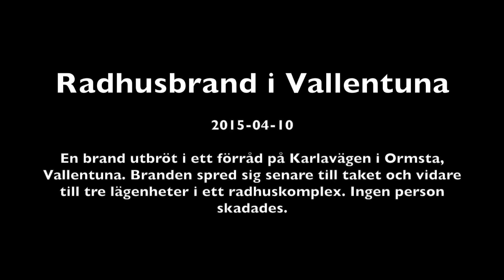Radhusbrand i Vallentuna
VALLENTUNA. Räddningstjänsten larmades strax efter 15 till en brand i en fristående byggnad på Karlavägen i Ormsta.

När räddningstjänsten kom fram brann det även i en altan. Branden spred sig sedan till taket på en radhuslänga. Branden spröd sig via taket till två andra lägenheter. En lägenhet blev förstörd i branden och taket till de andra två skadades. Ingen person kom till skada.

Polisen utreder allmänfarlig vårdslöshet.